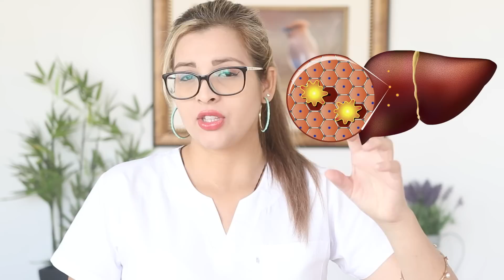Esto Desintoxica Tu Hígado - Jugos Y Alimentos Detox Para Limpiar El Higado Graso - Cura Tu Cirrosis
Esto desintoxica tu hígado en sólo 1 semana.
En este video revelo los mejores jugos détox y alimentos más importantes para limpiar el hígado graso y curar tu cirrosis de una vez por todas.

Mas Suplementos En: FinelandVitamins.com

higado,
salud del higado,
daño hepatico,
higado graso,
higado dañado,
cirrosis,
desintoxicar,
alimentos,
cafe,
apio,
jugo de apio,
arandanos,
cranberry,
jugo de arandano,
remolacha,
jugo de remolacha,
beterraga,
toronja,
jugo de toronja,
beneficios de la toronja,
aceite de oliva,
verduras cruciferas,
brocoli,
col de brusela,
repollo,
trataminetos,
remedios caseros,
medicina natural,
suplementos,